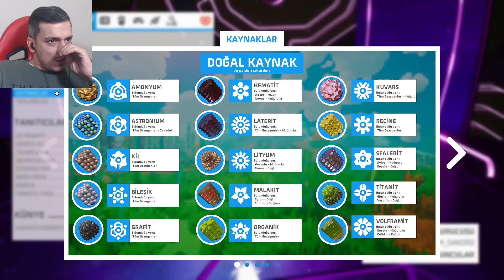Aya Yolculuk I Astroneer 2024 #4